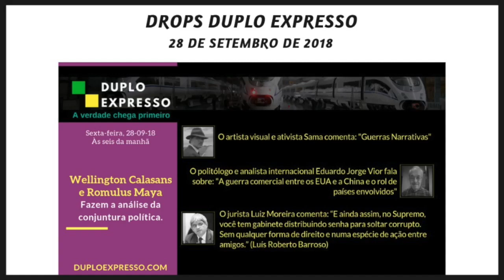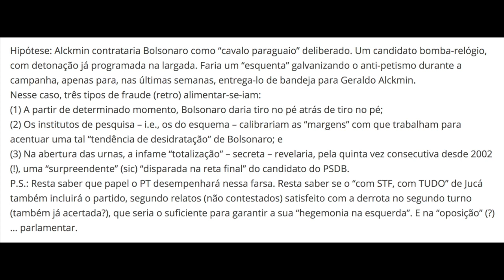DROPS Duplo Expresso 28/set/2018